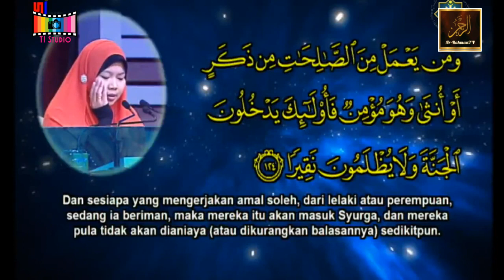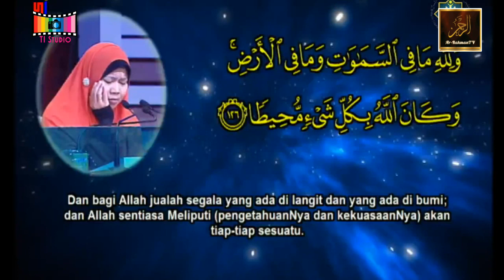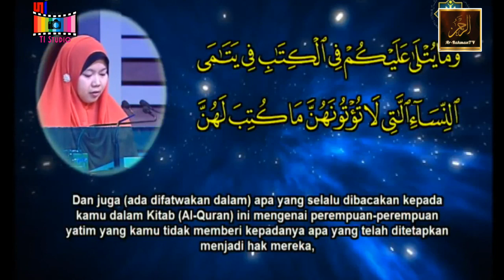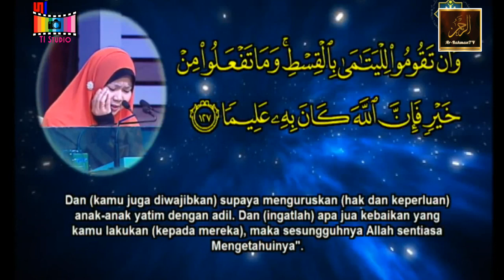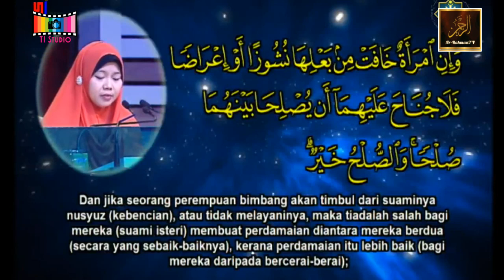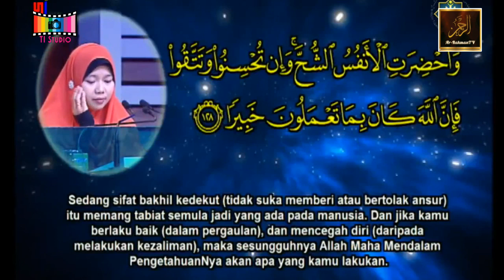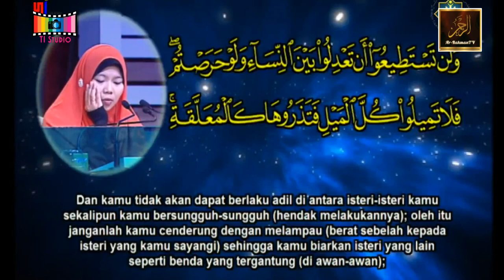Tilawah Al-Quran Peringkat Kebangsaan ke-59 2016 - Nor Azrah Ayub (Johor)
Nor Azrah Ayub peserta dari Johor
membaca Surah An-Nisaa
bermula ayat 124
dengan tarannum wajib Rast dan Sikah
Majlis bertempat di Auditorium Cempaka Sari, Perbadanan Putrajaya, Putrajaya pada 25 Mac 2016.

CIMB Bank: 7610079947 (Tengku Ahmad Ismail)